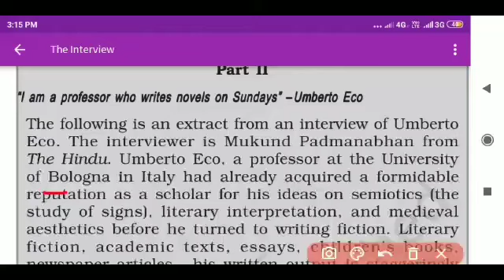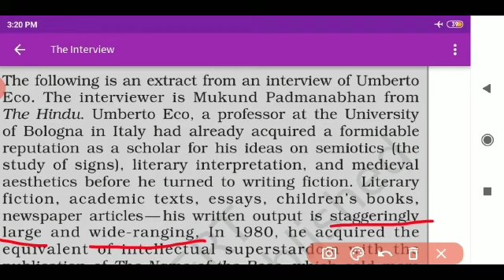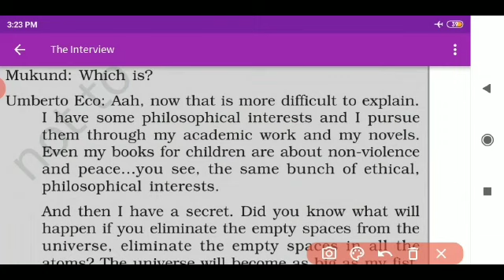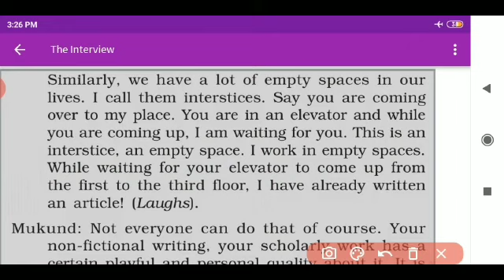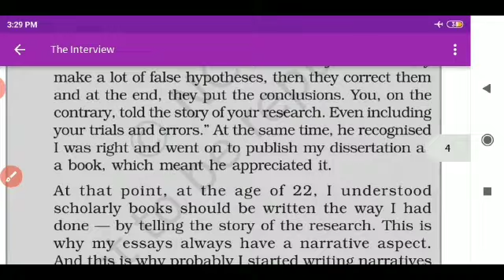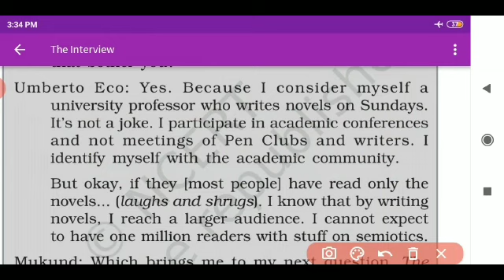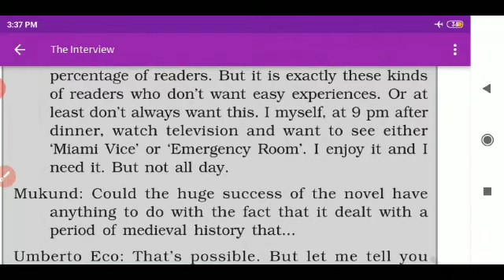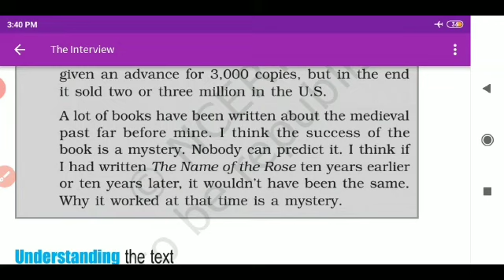The Interview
The lesson begins with the introduction to interview as a commonplace of journalism since its invention, which was a little over 130 years ago. According to the author, it is not very surprising that people have very distinct opinions about the usage of interview. Some think of it in its highest form whereas some people can’t stand being interviewed. An interview leaves a lasting impression and according to an old saying, when perceptions are made about a certain person, the original identity of his soul gets stolen. Famous celebrities, writers and artists have been heard criticising interviews. Rudyard Kipling’s wife wrote in her diary how their day in Boston was ruined by two reporters. Kipling considers interviewing an assault, a crime that should attract punishment. He believes that a respectable man would never ask or give an interview.

There is an excerpt from the interview between Mukund (from The Hindu newspaper) and Umberto Eco, a professor at the University of Bologna in Italy who had already acquired a formidable reputation as a scholar for his ideas on semiotics (the study of signs), literary interpretation, and medieval aesthetics before he turned to writing fiction. The interview revolves around the success of his novel, The Name of the Rose whose more than ten million copies were sold in the market. The interviewer begins by asking him how Umberto manages to do so many different things to which he replies by saying that he is doing the same thing. He further justifies and mentions that his books about children talk about peace and non-violence which in the end, reflect his interest in philosophy. Umberto identifies himself as an academic scholar who attends academic conferences during the week and writes novels on Sundays. It doesn’t bother him that he is identified by others as a novelist and not a scholar, because he knows that it is difficult to reach millions of people with scholarly work. He believes there are empty spaces in one’s life, just like there are empty spaces in atoms and the Universe. He calls them interstices and most of his productive work is done during that time. Talking about his novel, he mentions that it is not an easy-read. It has a detective aspect to it along with metaphysics, theology and medieval history. Also, he believes that had the novel been written ten years earlier or later, it would have not seen such a huge success. Thus, the reason for its success still remains a mystery.